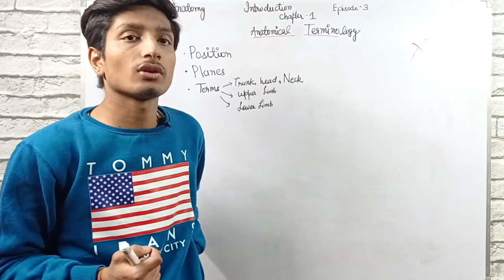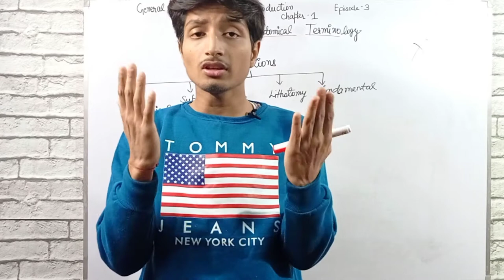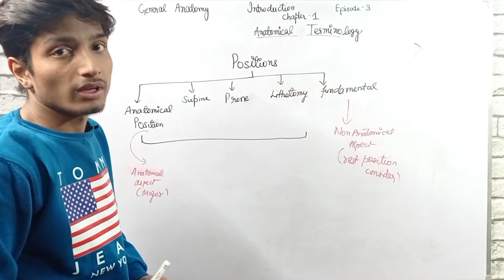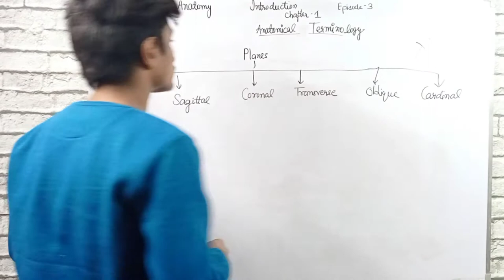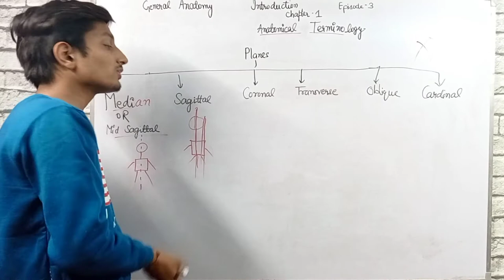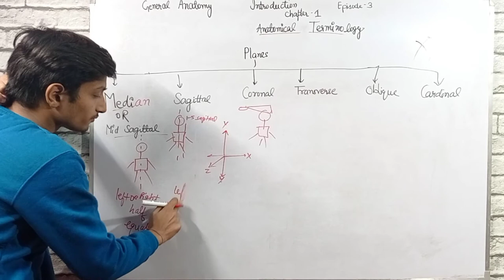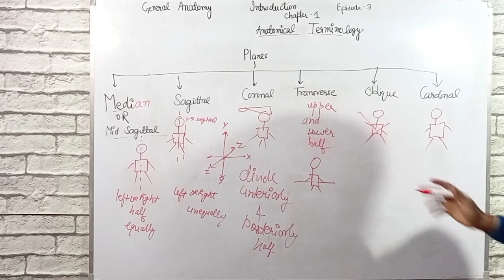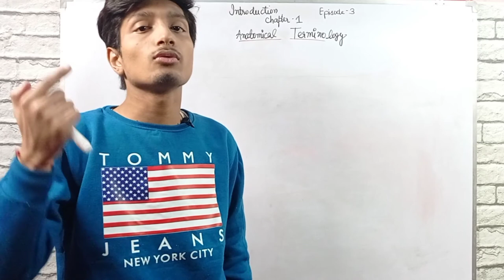Introduction chapter 1 ep-3||anatomical terminology||GENERAL ANATOMY||KGO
Hello
I am KHUSH GARG from MAMC, Delhi. Firstly thankyou for not only watching this video but also reading this part of this video. I am future doctor.
I usually make educational and motivational videos which I like and if you are student who want to do something for yourself, your country and want to became a doctor or engineers than this channel is for you.

In this video Here I explain about the introduction chapter - 1 of General Anatomy Written by B.D. Chaurasia.

hopefully its help a lot and hopefully I use very comfortable way of teaching.

If you liked this video, please give this a thumbs up, it means much more than anything for me and please subscribe to the channel as this video are the part of my time, efforts , energy and you guys give me all the more motivation to keep producing content.